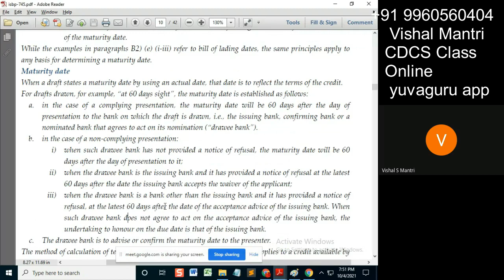CDCS class ISBP 03102021 watermark#shorts22